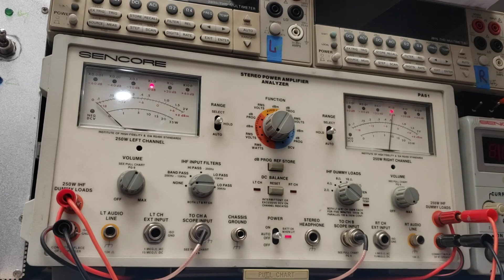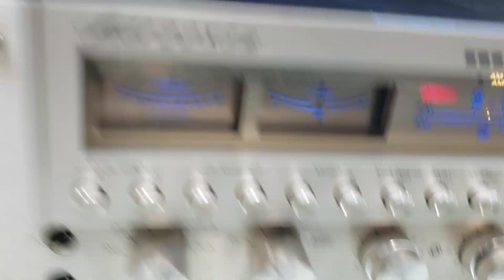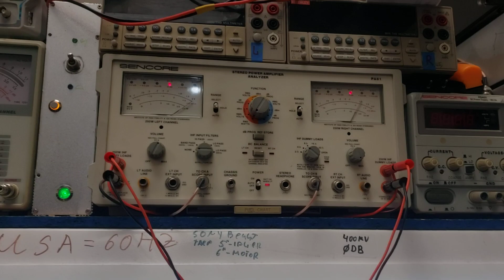Marantz 2285b Recap & Repair | Adam Electronics 6640